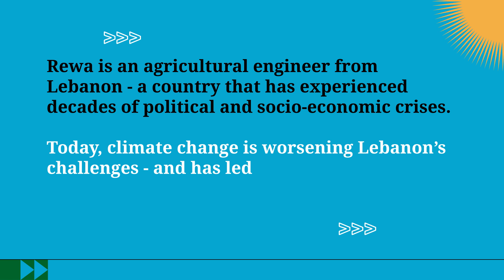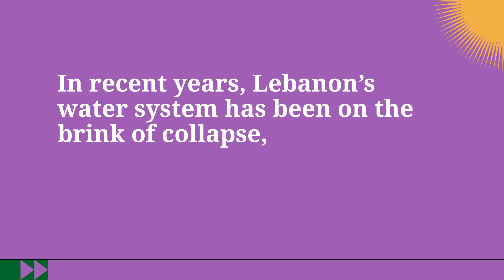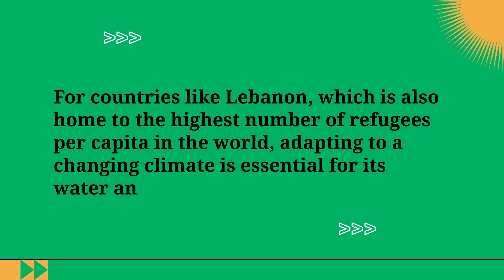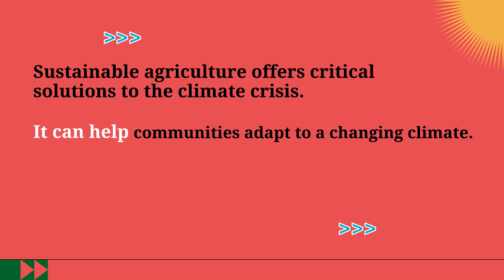Rewa Assi – Adapting to Changing environment, UNICEF Youth Rep | United Nations | Voices of Change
Rewa Assi is an agricultural engineer from Lebanon - a country that has experienced decades of political and socio-economic crises. Today, climate change is worsening Lebanon’s challenges and has led to heatwaves and droughts, further affecting its water and food security. In this Voices of Change interview, she talks about the importance of sustainable agriculture and water management for climate action in the Middle East and North Africa region.

The climate crisis is a child’s rights crisis. Climate change poses serious threats to the health, nutrition, education, survival, and very future of children, adolescents and youth, who are the most vulnerable to extreme weather events and are more susceptible to toxic chemicals, temperature changes and diseases. Climate change has the potential to damage livelihoods, exacerbate displacement, migration, and conflict, and severely limit the options available to children and young people.

The Middle East and North Africa (MENA) region is one of the world's most climate-vulnerable regions. The region is expected to see rising temperatures, water scarcity and stress, drought, and occurrences of extreme weather events. The MENA region is designated as the world's most water-scarce region, with often unsustainable water systems, rising water demand, and unfavourable climate change implications on drinking water services.

In preparation for COP 27 and to understand the current and possible future solutions to address the impacts of climate change in the MENA Region, the first-ever Middle East and North Africa Regional Climate Week which was held in Dubai, United Arab Emirates, on 28-31 March 2022. The event aimed to accelerate collaboration and integrate climate action into global pandemic recovery. Almost 4,000 people attended the event, which featured over 200 in-person sessions and many online sessions. Around 500 speakers from 147 nations attended MENA Climate Week to offer their perspectives on the region's sustainable future.